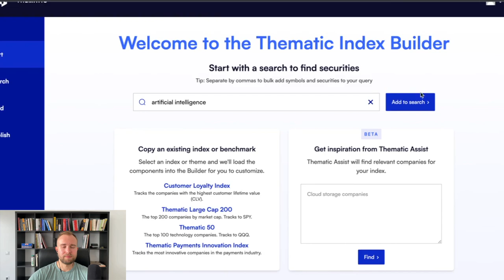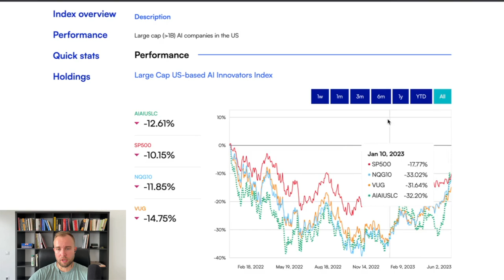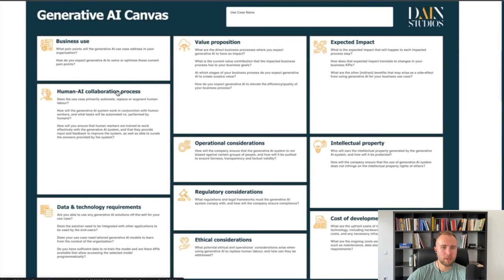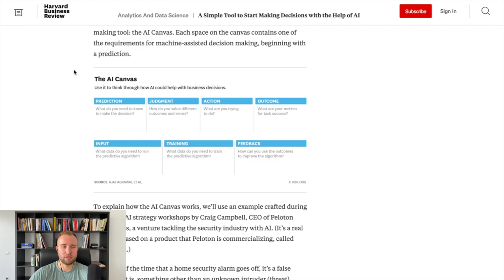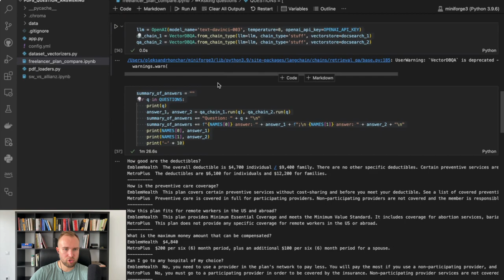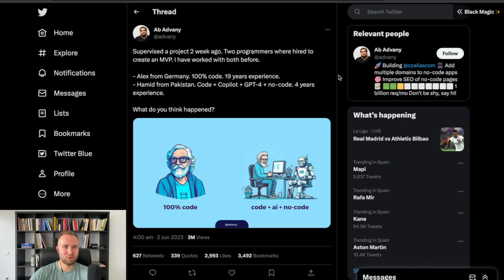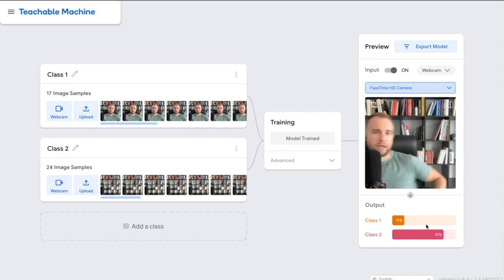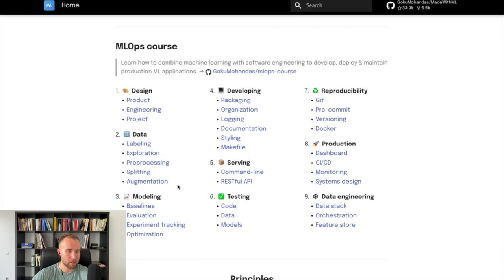Honchar AI #1: own stock index, business canvas, PDF chatting, no-code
In this episode:
00:00 Introduction
01:32 Building own AI stocks index (with AI)
05:04 AI business model canvas(es)
09:11 Building "chat with PDF" solution
13:30 Triggering no-code vs full-code tweet
19:15 Outro